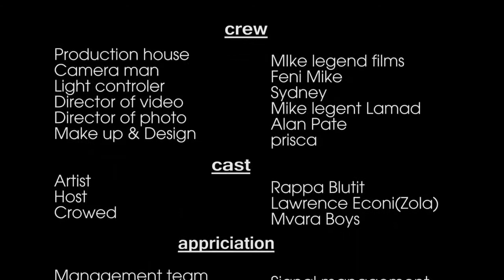Struggle album commentary HD video